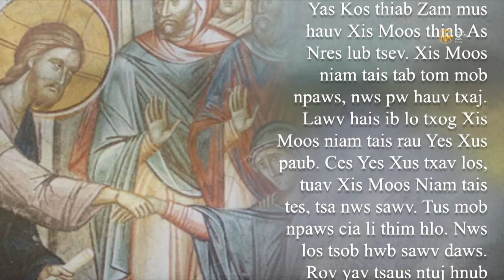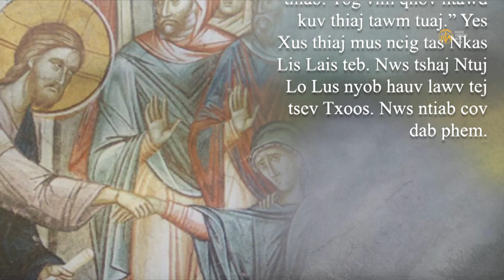Hnub Chiv Tim 4 Lub 1 Hlis 2024 (Sunday Homily)